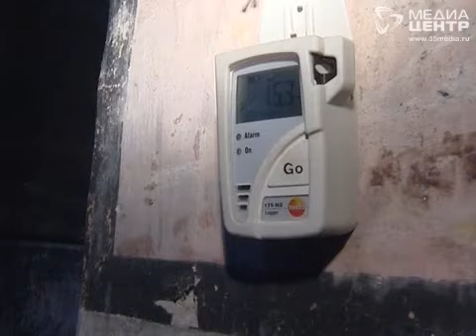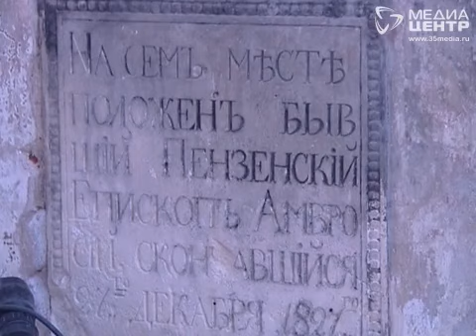НОВОСТИ. ИТОГОВАЯ ПРОГРАММА 11.09.2011 ЧАСТЬ 2